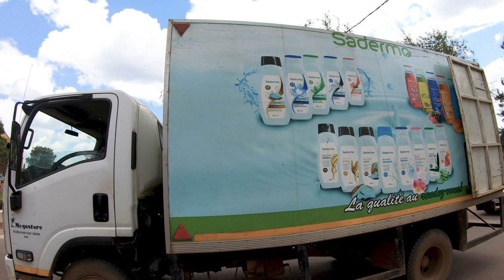EXPLORING THE CONGO: UNCOVERING THE MOST RICH CITY OF LUBUMBASHI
It is never easy to film in Congo. In this video we managed to get views from saint Peter et paul Cathedral passing at gouverneur du haut katanga office and earlier on we passed at Gécamines before heading to Kasapa.

Lubumbashi is beautiful but need some sort of governance in the city.
 along the way on our bike we noted delays from UDPS political party militants who walk on streets without any sort of control as they headed to campaign at the electoral commission.

Anything will make a huge change